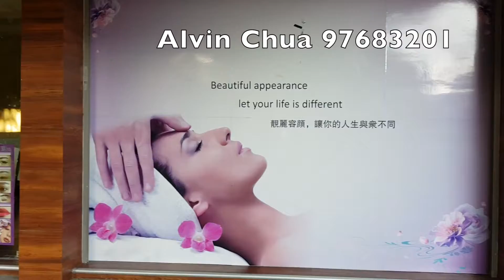Bishan Central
HDB Estate